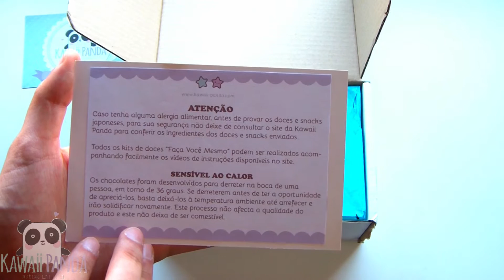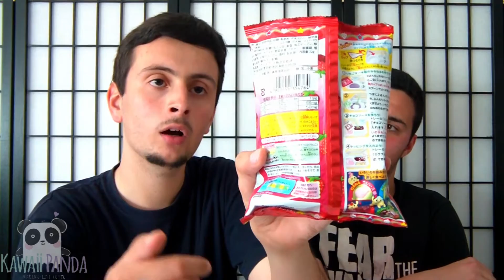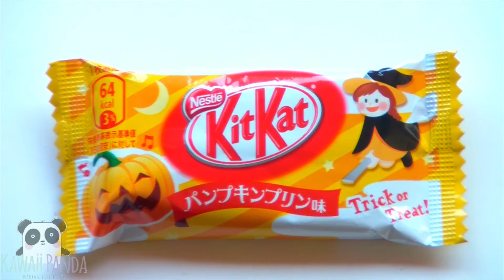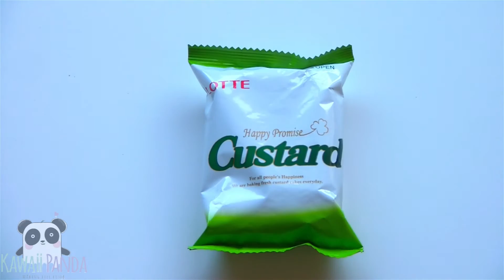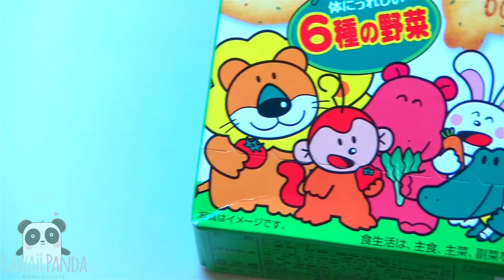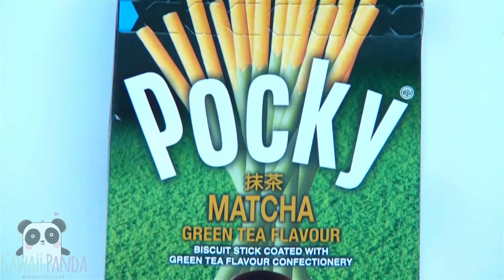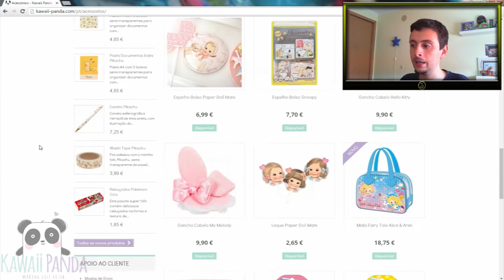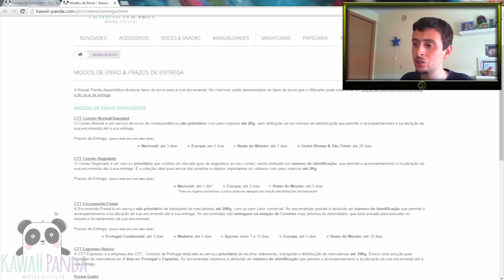SNACKS E DOCES DO JAPÃO | LOJA 100% PORTUGUESA! | KAWAII PANDA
Têm mesmo que provar! É uma delicia! XD

Caixas surpresas de Snacks e Gomas Japonesas

• Tens alguma Skin de "CS GO" que não usas mais? Podes doar no link que está em baixo! Por favor, envia as Skins usas mais!

(Usa o código "Rafaellion" para obteres 5% desconto, basta enviares uma mensagem privada juntamente com o código).

• Melhor loja para comprares periféricos gamers, computadores, etc.
(Morada da Loja: Praceta Notícias da Amadora 1E)

♦ Parcerias ♦

Novidades, passatempos e noticias sobre FIFA

Se quiserem, podem fazer texturas para o minecraft, enviar as vossas melhores Kills do CS GO, as melhores partidas de SkyWars ou enviar golos (os golos só podem ser do Fifa 16 online e Pes 2016 Online), bugs e cenas engraçadas do "Fifa 16" e do "Pes 2016", os emails estão em baixo:

♦ Doações ♦

♦ Grupo Steam ♦
Entrem no Grupo dos Predadores, para puderes jogar comigo nas Livestreams!